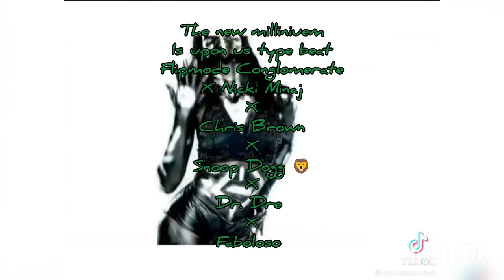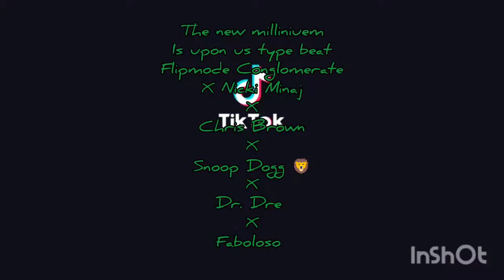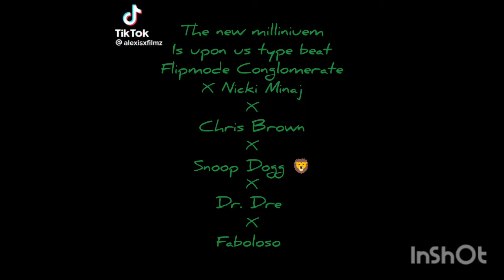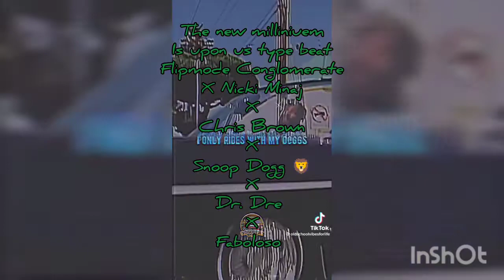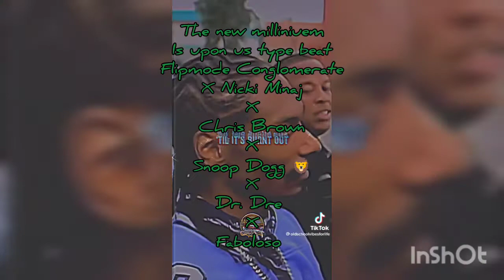The 🆕 Millienum is Upon Us Type Beat 👑🙏🏾🐺🦶👑🌊👾📸🪐🌪️🌀